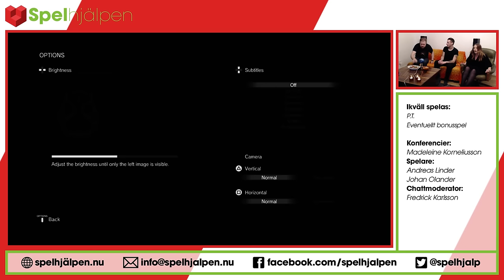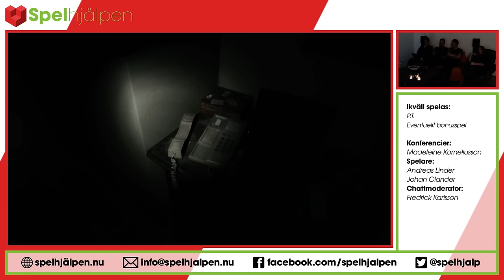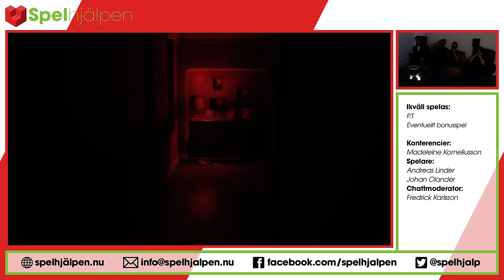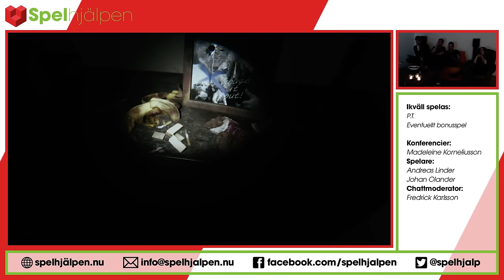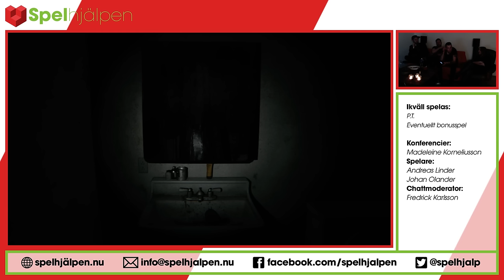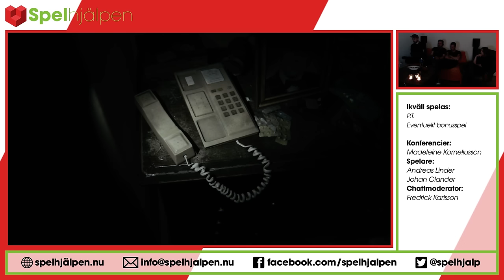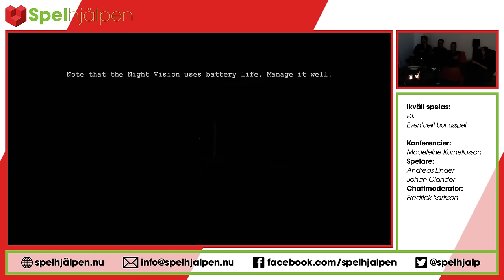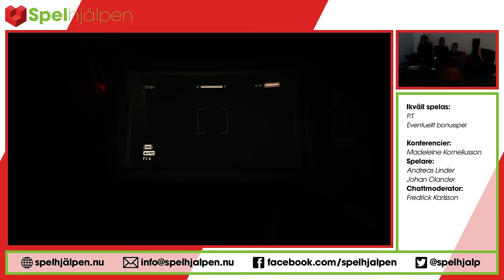BONUSSTREAM: Spelhjälpen spelar P.T. (och Outlast)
Detta är en bonusstream som tack för alla donationer som gjordes under Spelhjälpen 2015. Streamen spelade in efter huvudeventet och du kan läsa mer om allting på

Vi spelade P.T. rakt igenom och gick mot slutet över till en stund med Outlast.

Konferencier: Madeleine Korneliusson
Spelare: Andreas Linder
Spelare: Johan Olander
Chattmoderator: Fredrick Karlsson

VARNING! P.T. är ett mycket obehagligt och skrämmande spel och är därför inte lämpligt för barn eller individer som anser sig känsliga för intensiva situationer och stämningar.